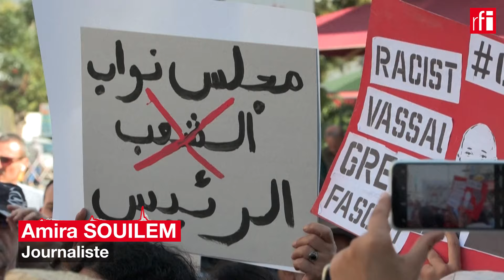Tunisie : des professeurs de droit s’insurgent contre un amendement à la loi électorale • RFI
À trois jours de la présidentielle en Tunisie du 6 octobre 2024, le président Kaïs Saïed n’en finit pas de provoquer la colère des défenseurs des droits de l’homme, mais aussi des juristes du pays. Accusé de dérive autoritaire, le chef de l’État tunisien, ancien assistant de droit, est aussi critiqué pour les libertés qu’il prend avec le droit, selon les professeurs de droit des universités tunisiennes.